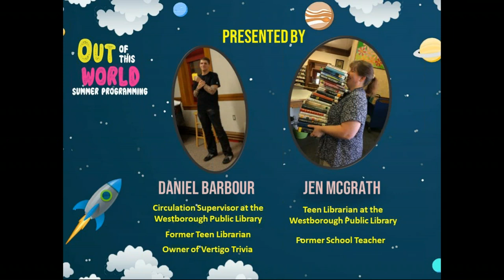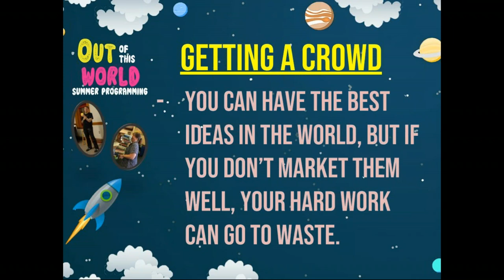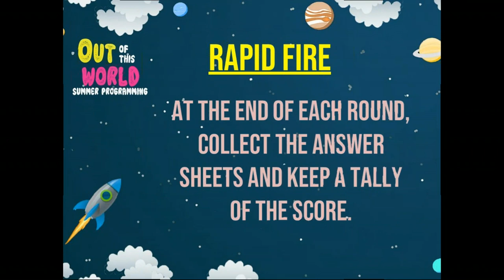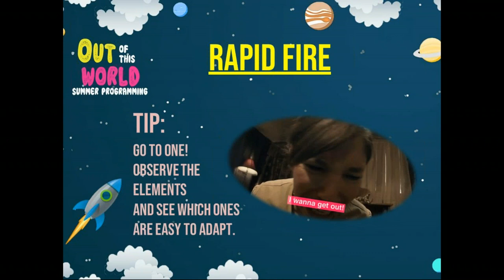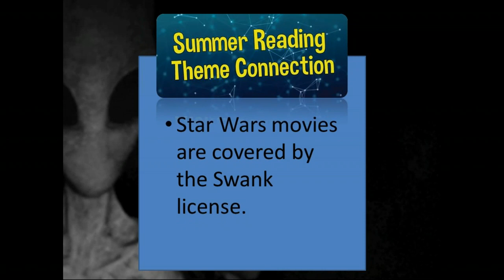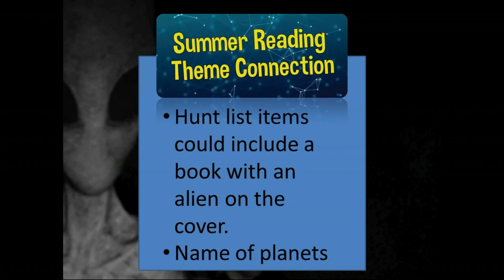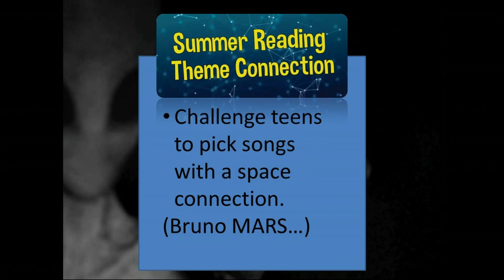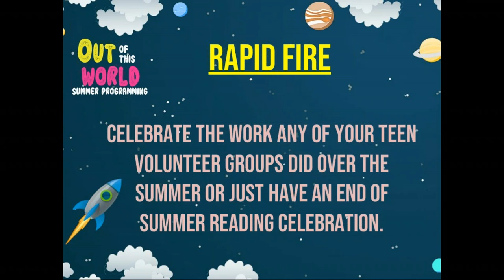Enhancing Your Summer Programming with Out of This World Family Programs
A NYLA eInstitute archived webinar | Originally presented on 4/2/19